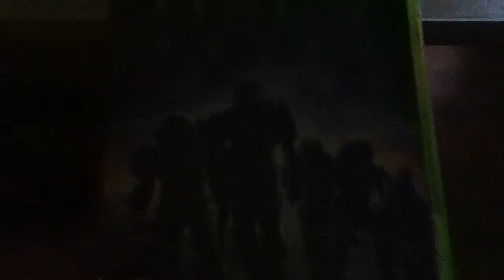Vlog #61 4th of July, 2015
What I did 2015 4th of July